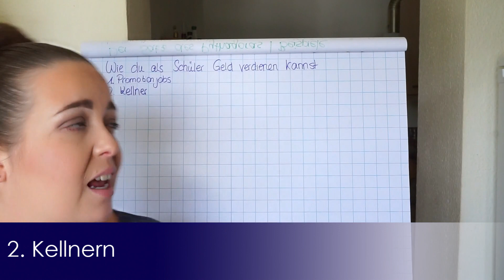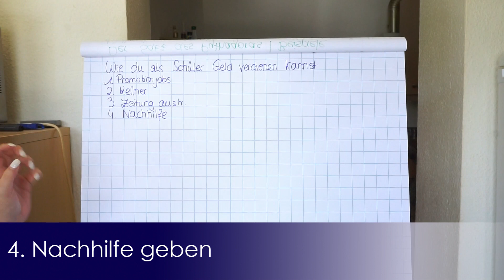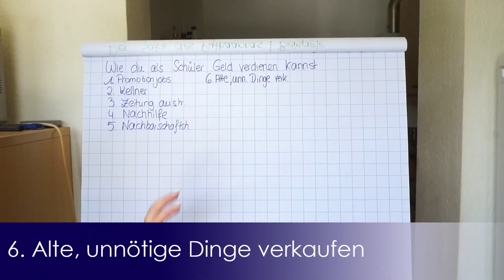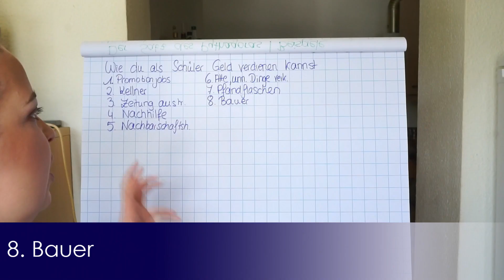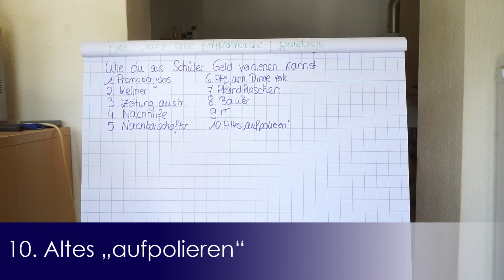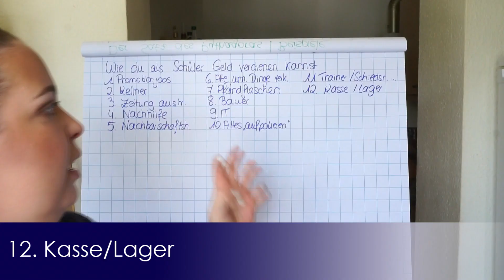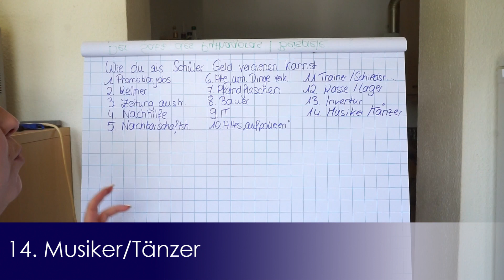Wie du als Schüler Geld verdienen kannst | 15 Jobs by einfach mathe!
In diesem Video gebe ich dir 15 Tipps wie du als Schüler Geld verdienen kannst!

Kategorie: lernen lernen

thejinjin85